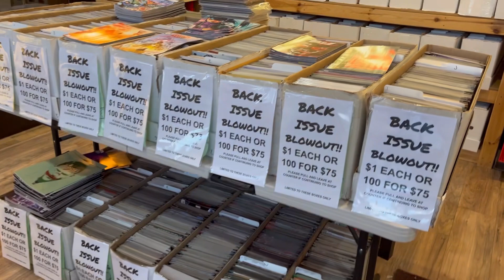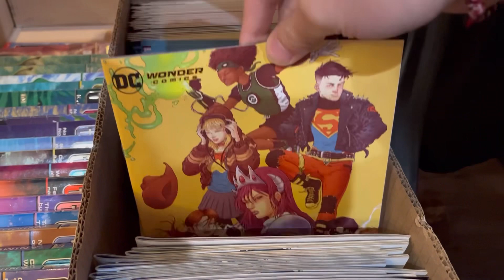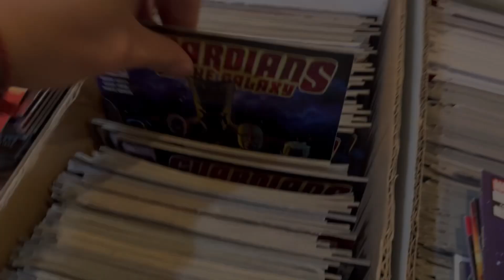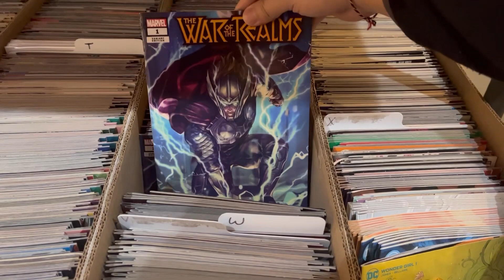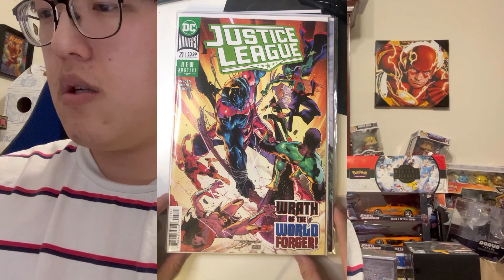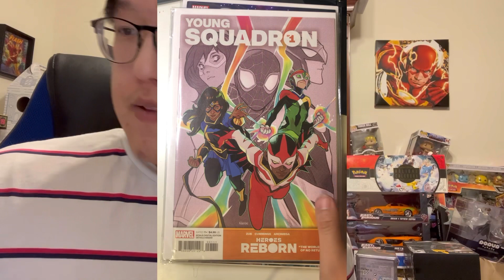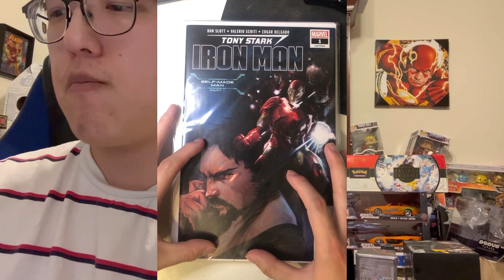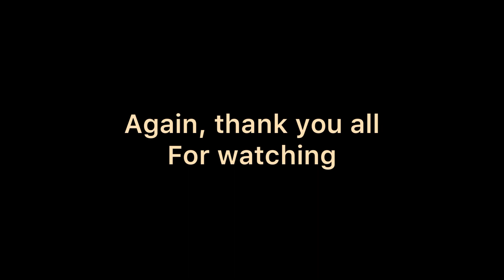Comic Book Hunting Dollar Bins Sale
Hi!

This past week, I got saw a message on my Facebook saying there was a comic book sale in the dollar bins. I HAD to check it out.

The shop is called Issues Needed Comics, Located in Apple Valley, MN.
If you’re ever in the area, please check it out.
The owner is Jason. Huge thank you and shout out to him for allowing me to record his shop for the content.
As of this trip in the video, it was probably my 4th time going there only but I always buy a ton of books from his shop.

If you see this message in the description, I just wanna let you know that you’re awesome. Thank you for taking you time to check out my videos.
It means a lot to me more than you think!

Musician: LiQWYD